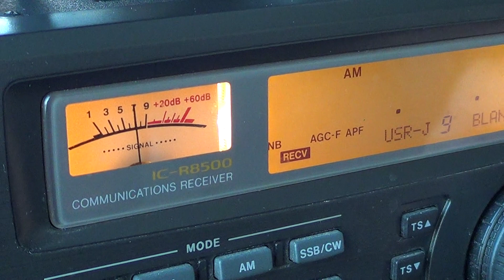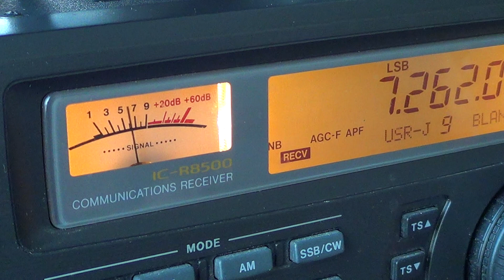How to know the exact frequency of a station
How to find out the exact frequency of a radio or ham station